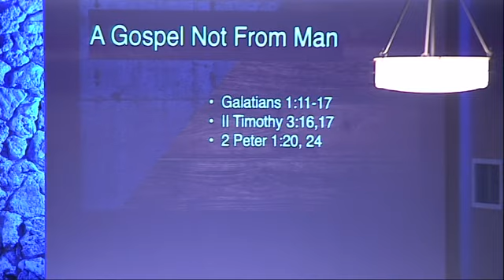Galatians 1:11-17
A Gospel Not From Man